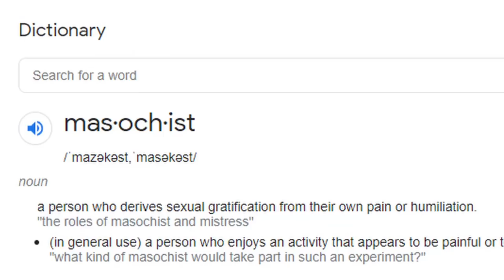THIS TEAM BEAT THE "HARDEST BOSS" IN THE GAME??!! Grand Summoners